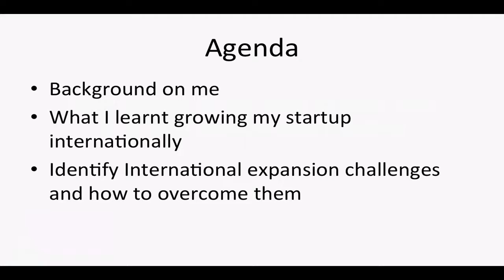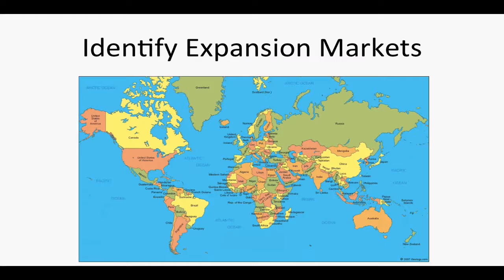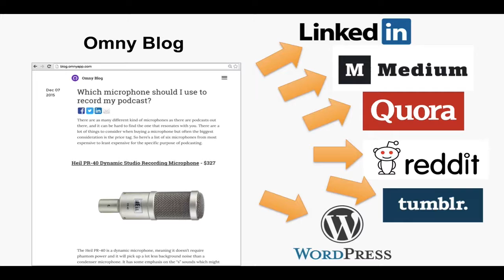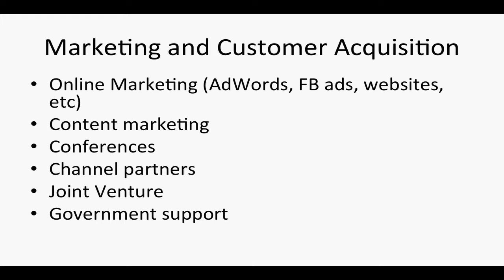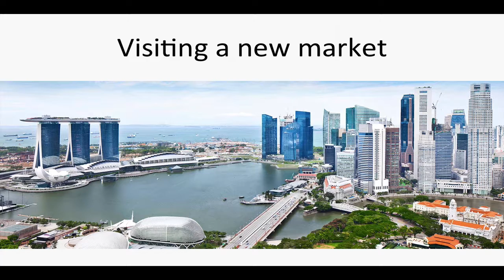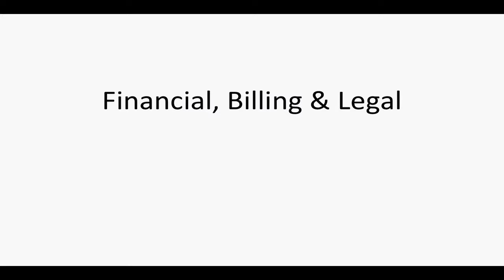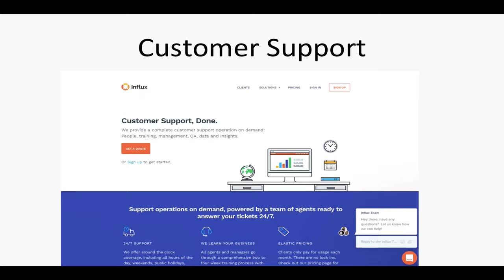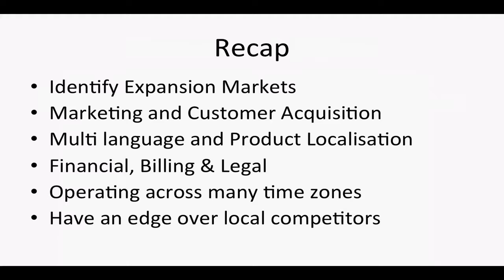How to grow your startup in International markets | MAP16 Master Class with Ed Hooper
Sign up for the MAP newsletter to stay up to date on the latest upcoming Master Classes and events.